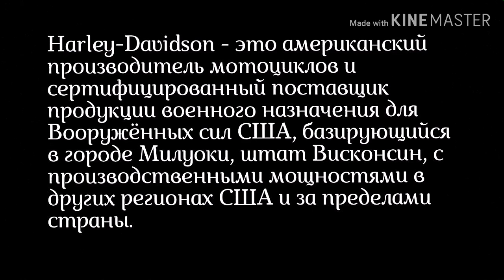Манга Небесный дух голоса 26 глава